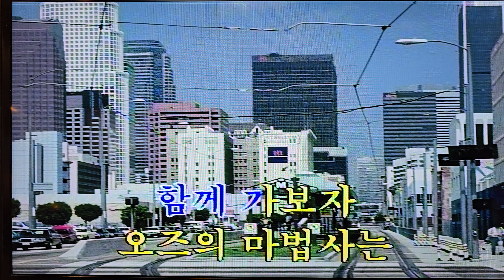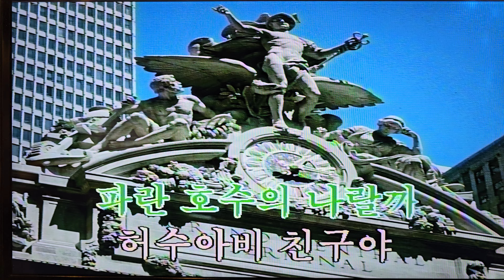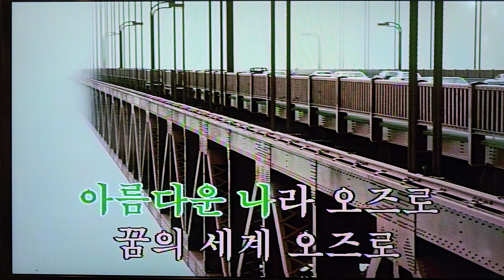🪺오즈의 마법사🔮🪺The Wizard of Oz🪺オズの魔法使い/전광용 Alto Saxo🎷Covered by 만화주제가